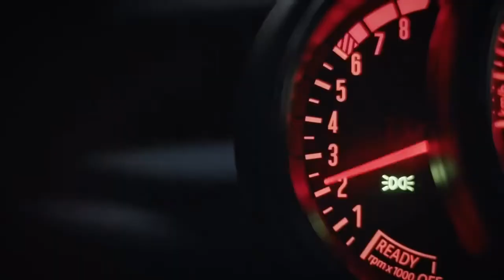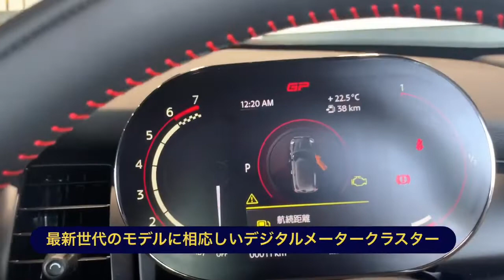The 2021 Mini Cooper JCW GP フルラインナップ JCW JACK MINI宝塚 ディーラー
ミニ ジョンクーパーワークス GP MINI John Cooper Works世界限定3000台。MINI史上最高のエンジン搭載。MINI宝塚がJCWにジャックされる！？

MINI宝塚